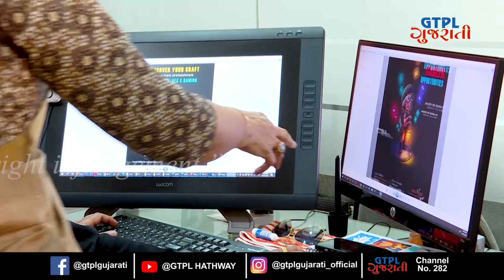Nari tu Narayani | GTPL Gujarati | EP 1